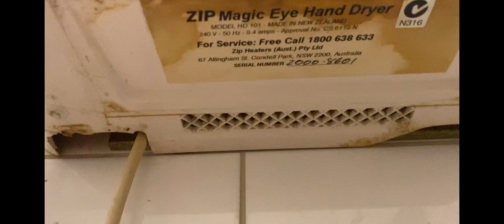Supreme BA101 | Telegraph Hotel | Gisborne, VIC